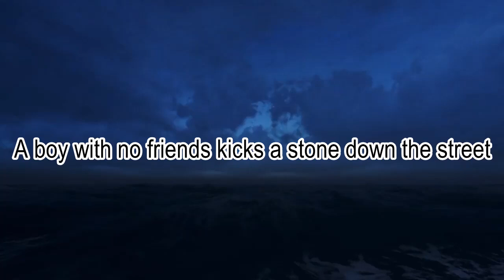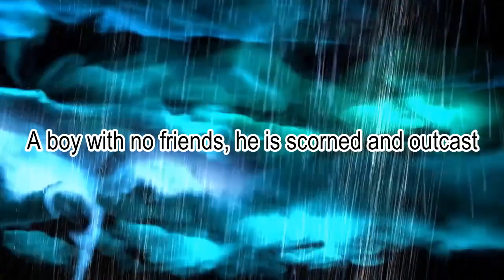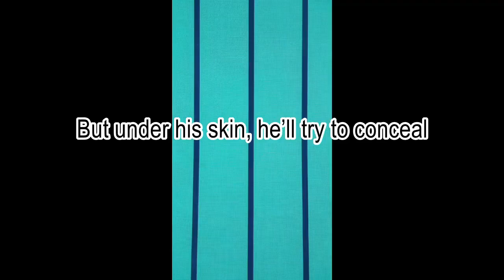Tom Cunningham - Boy With No Friends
If you've been to Germany, you've heard of Tom Cunningham. The American-born singer-songwriter has made a name for himself over the years not only in Berlin, but in London, New York, and Nashville. But his main activity centers in Berlin, as a performer, a producer, a host, a session man, and a writer of both books and songs.  Starting in 1978, he has been signed to Intercord, Deutsche Grammophon, TGR, Powerplay, Navigator/Edel, Galaxy City, and Monopol.  He has produced the group City, Romy Haag, Rik de Lisle, Robert Bauer, Karat, Keimzeit, Queen Yahna, Princess, Hagelberger Street Artists, Shannon, and Werner Lämmerhirt, among many others. He has played and sung on more very famous (or quite obscure) artist’s records that can be kept track of. And although he has never met such tops stars as Paul McCartney or Mick Jagger, in the bounty of the rock 'n roll life he has talked with America's Gerry Beckley about the deal with Warner Brother’s, got complemented (at age 16) for slide guitar playing by Van Morrison, and had a box of cookies stolen (age eleven) at Camp Moosehead (Maine) by Billy Squire (age 12).